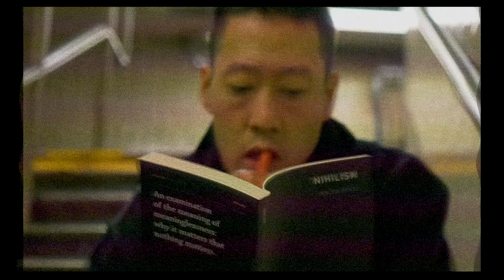HTRK - New Year's Day (official video)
Directed by Nathan Corbin
Edit by Nathan Corbin

Co-Produced w/ Jenni Hensler

Starring
Jonnine Standish
Nigel Yang
Jenni Hensler
Nathan Corbin

Featuring
OJ San Felipe
Felipe González
Temptationwaits
Tácia Duarte

Rebecca Feynberg
Caru Albuquerque

Camera
Damien  Paris
Konstantin Yelisevich
Nathan Corbin
Maria Rynn
Tucker Elkins

Vampire Grillzz
Jules Kim

A Blue Lotus Inc. Production